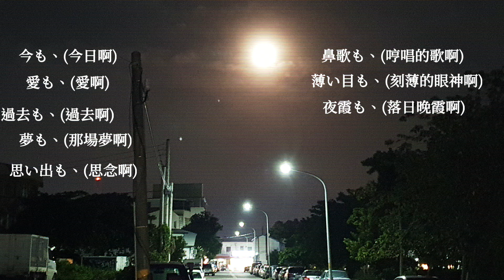｛夏日殘響｝ヨルシカ/八月、某、月明かり(中日字幕)/(雨音空 guitar cover ver.)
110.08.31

「月光染上了孤傲」
「夏日的殘響迎來了結尾」
「也許最後的一聲海浪聲」
「會就此埋葬…」

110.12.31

「再見了2021年」
「吵雜的舞台旁邊」
「是曾一同踩過無數的道路。」

「是夏日最後的記憶」

「而現在熟悉的道路充滿了陌生的腳步」

「時間。」